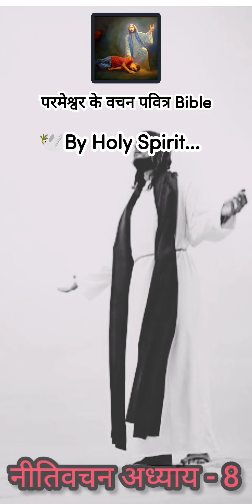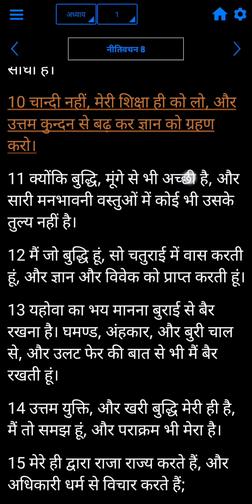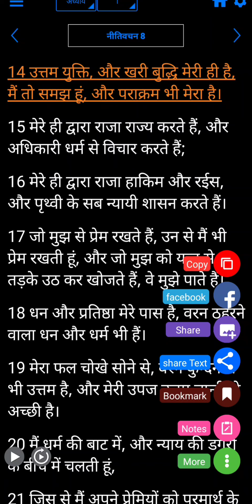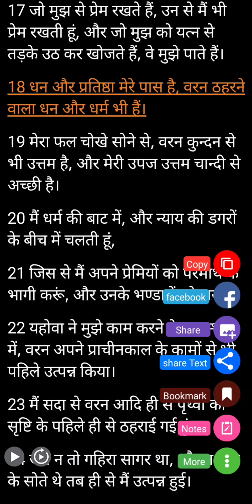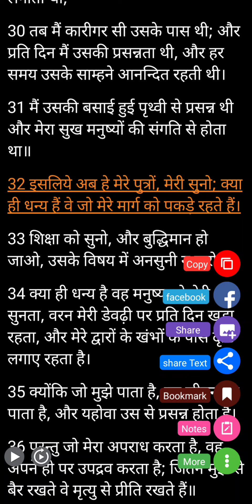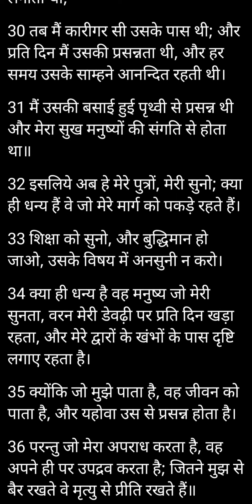Blessed Lifestyle 🎉 सोना और चांदी से कहीं ज्यादा बढ़कर है यह जानना और करना ? || नीतिवचन - अध्याय 8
सोना और चांदी से कहीं ज्यादा बढ़कर है यह जानना और करना ? || नीतिवचन - अध्याय 8 ||

Praise God